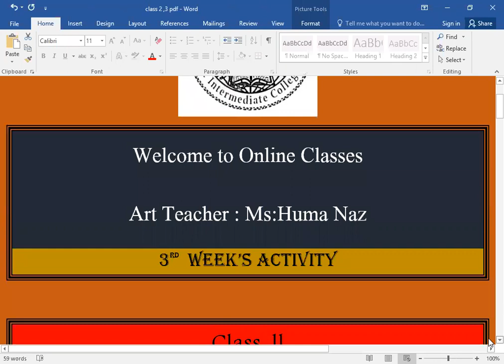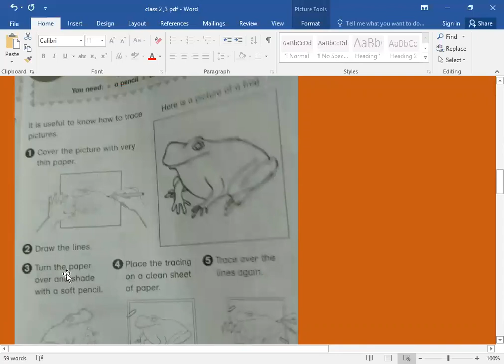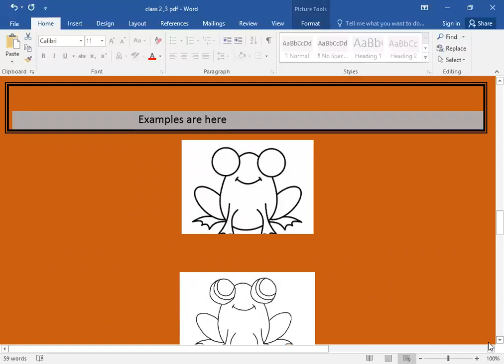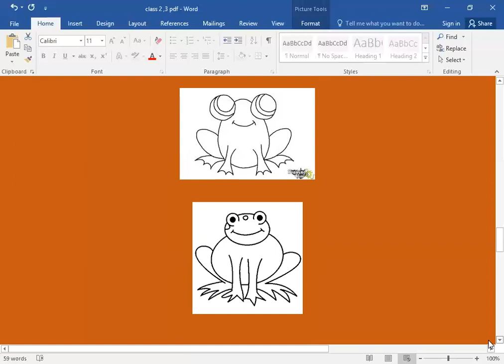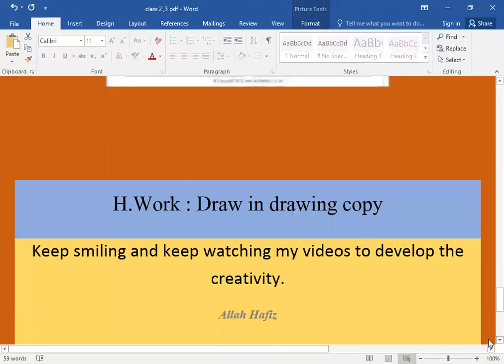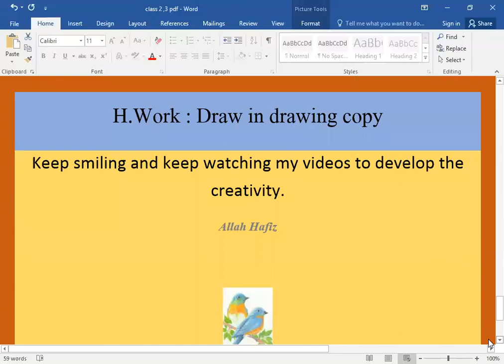Class 2 Drawing Lecture 3